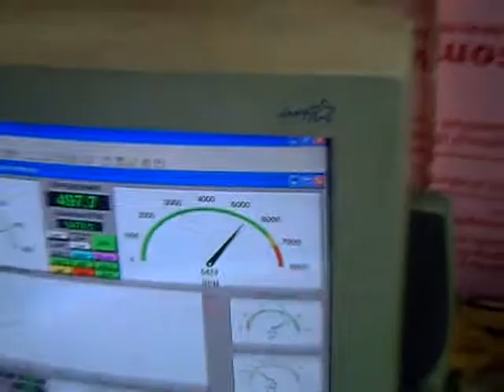Race engine on the dyno.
Running a race engine on the dyno at Robbins Precision Machine in New Diggings, WI